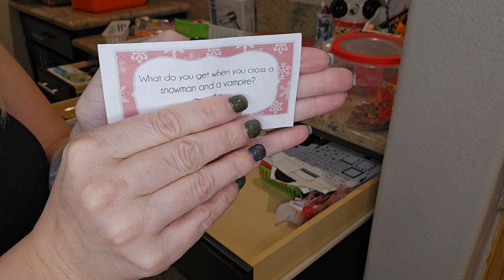DESK CLEAN OUT | OFFICE DESK CLEAN & DECLUTTER WITH ME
Welcome to Tackle it with Britt! Let's tackle our to do lists together 💪

In today's video I'll be decluttering, cleaning and reorganizing the office desk!

🔗 Vacuum Link 🔗

20403 N Lake Pleasant Rd ste 117-121

🔗 PREVIOUS VIDEO 🔗